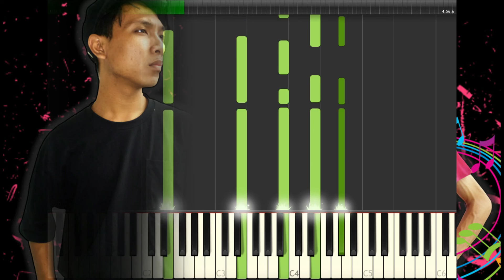Mr. Dickie - Aku Mencintaimu (Piano Preview)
Aku Mencintaimu Piano Preview,
Composed By Iyyaka Nastain

Available On,